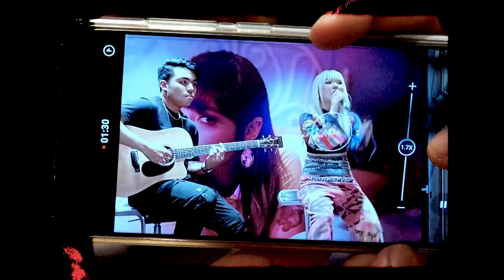Jannine Weigel | Passcode (Live) - Thailand Fan Meet